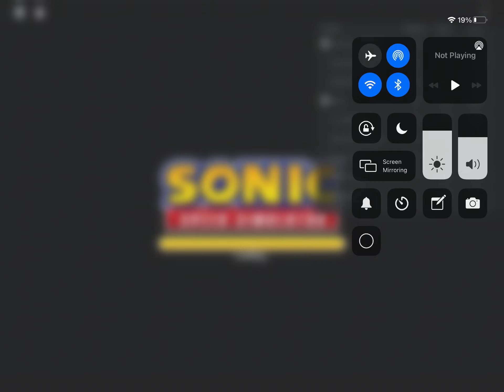Sonic speed simulator! hope you enjoy the vid!